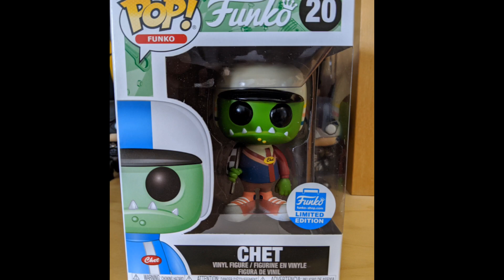Free Funko Shop Exclusive From EMP!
I tried to buy the latest Flintstones and Road Runner Funko Pops from EMP but they went out of stock AFTER I ordered them.

However, I also bought a T-shirt and therefore received a free Funko Shop Exclusive Funko Pop!

I'M NOW ON TIKTOK TOO!

Nathan's Pop Hunt has been set as "Made For Kids" under the recent COPPA rules from Youtube, however all content from is designed for all audiences regardless of age and any music, logos, brand names or copyright and trademarked titles are used purely for review and entertainment purposes and are not owned by me.